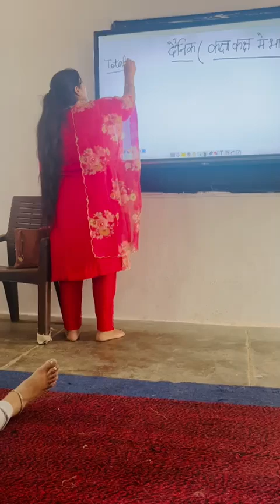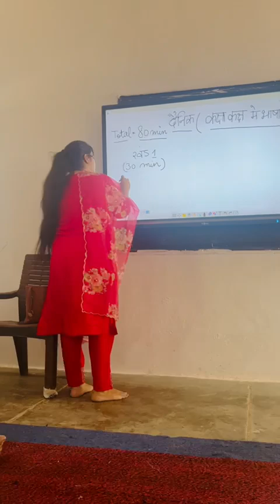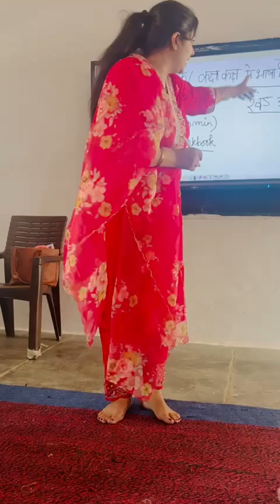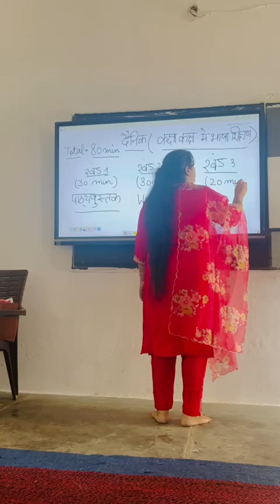दैनिक भाषा शिक्षण : कक्षा कक्ष में भाषा शिक्षण: KRP सोनम ने बेहतरीन तरीके से समझाया FLN ट्रेनिंग में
दैनिक भाषा शिक्षण : कक्षा कक्ष में भाषा शिक्षण : KRP सोनम ने बेहतरीन तरीके से समझाया FLN ट्रेनिंग अध्यापक प्रशिक्षण: FLN का कक्षा 4th एवं 5th तक विस्तारीकरण कार्यक्रम